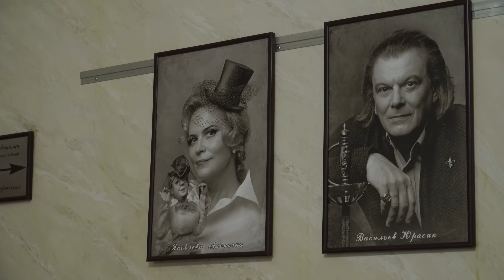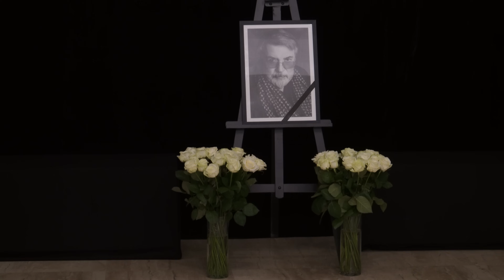ТЕАТР САТИРЫ. ОБ АЛЕКСАНДРЕ ШИРВИНДТЕ - С УЛЫБКОЙ, СКВОЗЬ СЛЁЗЫ…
Состоялась встреча представителей СМИ с актёрами и руководством Московского академического театра сатиры.
Художественный руководитель Театра сатиры Сергей Газаров заявил, что смерть народного артиста России Александра Ширвиндта стала для театра «настоящей бедой». Артисты не сдерживают слёзы… И все, как один – уверены: душа Александра Анатольевича не расстанется с его любимым Театром сатиры. Ширвиндт в Сатире – навсегда!..

Видео от Александра Беланова.